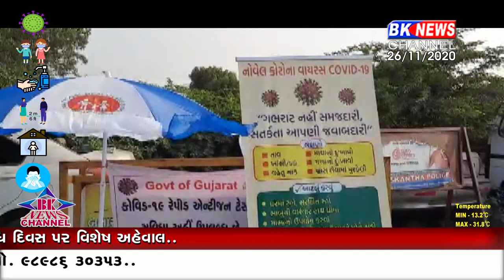અમીરગઢ બોર્ડર થશે ચેકીંગ...!